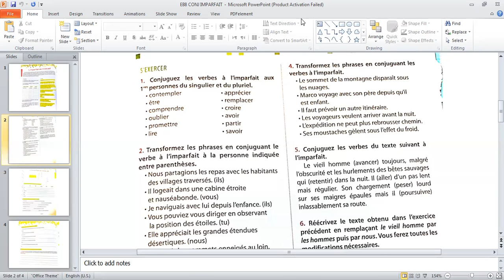eb8 ex 4,5 et 6 p.59